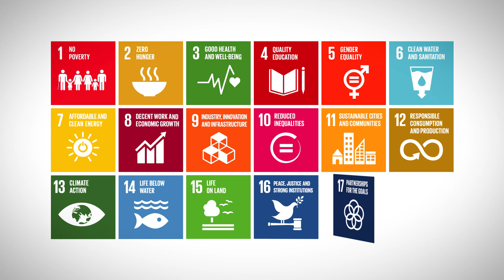Think SMART to achieve Global Goals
The deadline is 2030. Watch how 6,50,000 Tata colleagues are coming together to achieve 17 Global Goals for a better, more inclusive future.